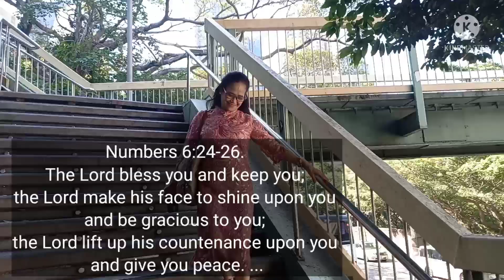It's Pastora Cathy's Golden Birthday Going To Mama's Kitchen Resto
happy birthday pastora Cathy were going to the venue Mama's kitchen restaurant